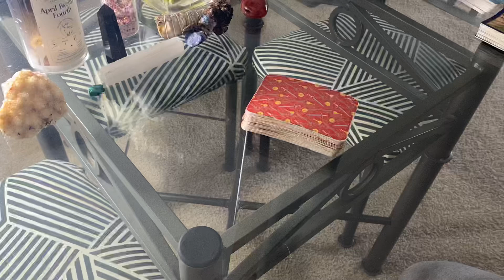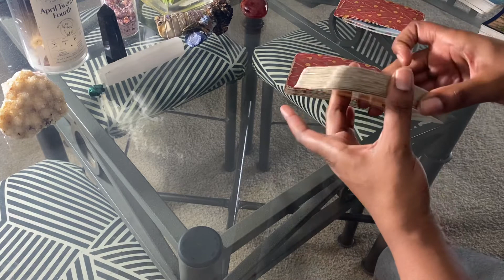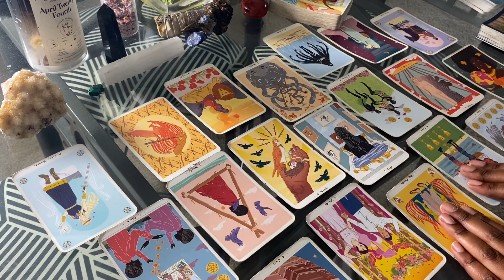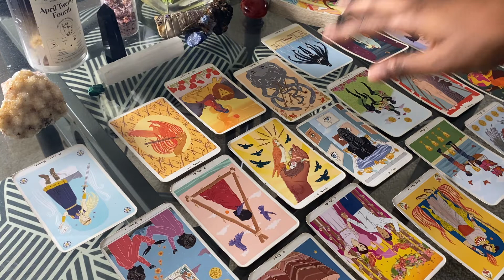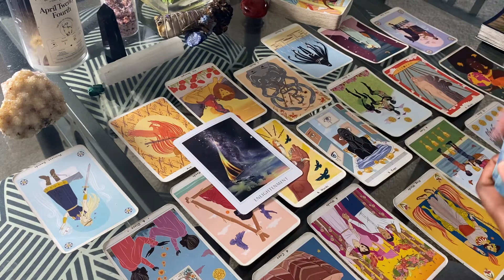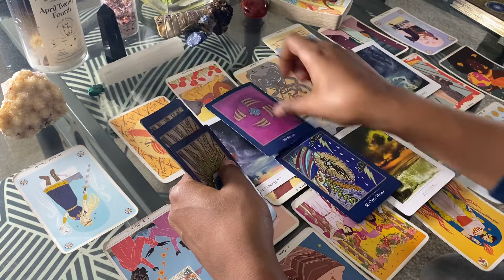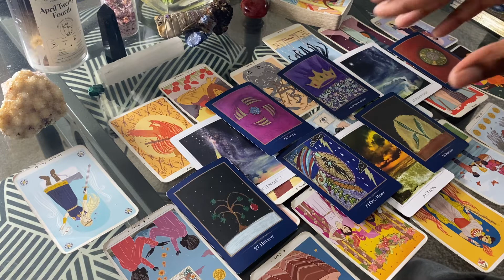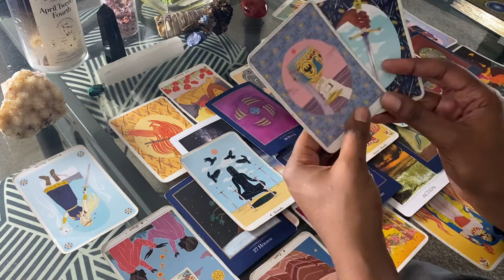MONICA X C- MURDA | LOVE & RELATIONSHIP TAROT READINGS | Channeling Chinez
Tarot Readings by Channeling Chinez are based on the energetic opinions of social media figure Chinez (@officialchinez) most popularly known on Tik Tok.

Book a Tarot Reading with me! I love connecting with viewers over FaceTime or Zoom tarot readings. We look at love & relationships, soul journey, and work to make the sessions our own!